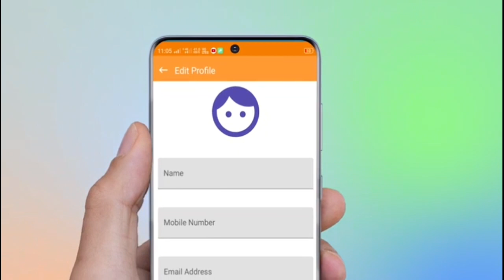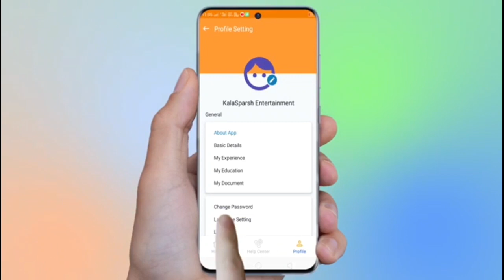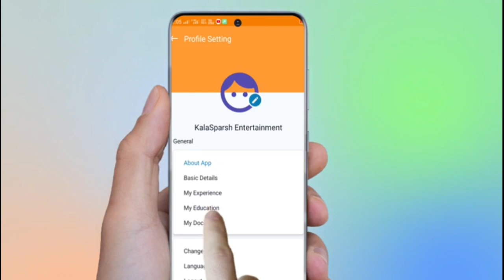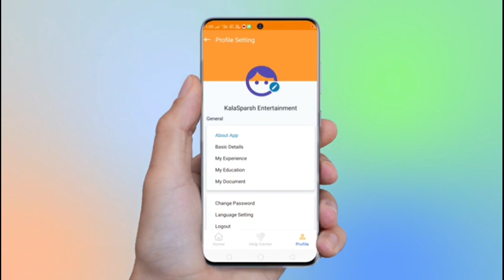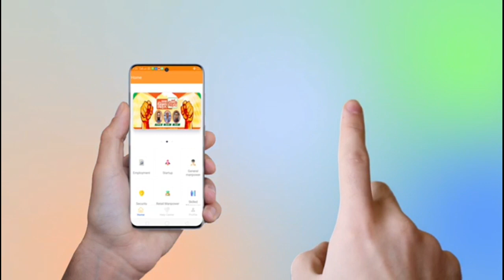डूबने लगा है बेगुसराय, बलान में है उफान | Begusarai Flood News